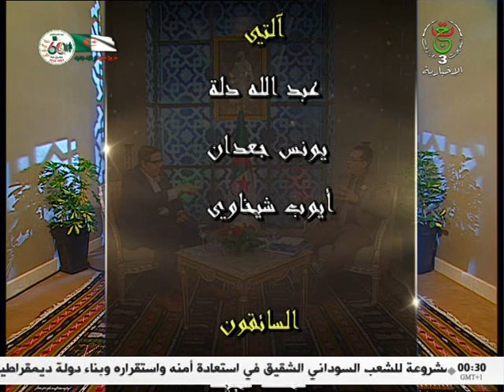ضيف الجزائر | 15-04-2023